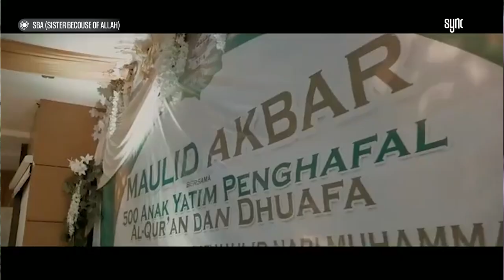Synopsis : Eps 15 - SBA (SISTER BECAUSE OF ALLAH) ft. Kak Tika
Yang berawal dari niat kecil, sekarang sudah bisa membahagiakan banyak orang bahkan ikut membangun masjid dan bangunan lainnya.

Setiap kebaikan pasti akan selalu ada tantangan. Namun setiap kebaikan pasti akan selalu ada jalan keluarnya. Lalu bagaimana Tika bersama rekannya bisa istiqomah dalam menjalankan apa yang mereka mulai?

Simak kisahnya bersama Kak Tika dalam pergerakan Sisters Because of Allah. Hanya di program spesial Ramadhan: SYNOPSIS